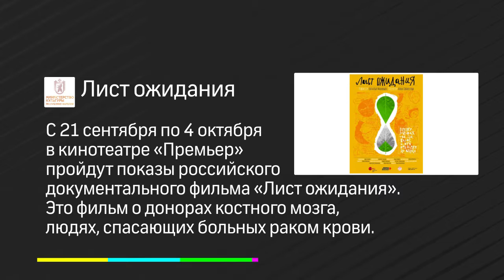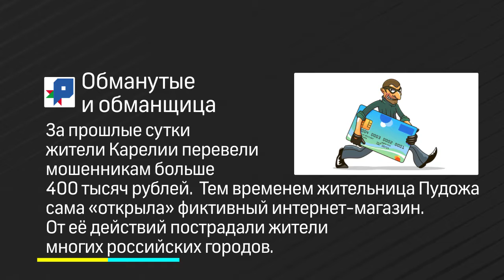Коротко 360 | 20.09.2019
В Беломорске будут продвигать культуру поморов. В Петрозаводске займутся рекламными вывесками. Жители Карелии продолжают добровольно переводить деньги мошенникам. Эти и другие новости - коротко.